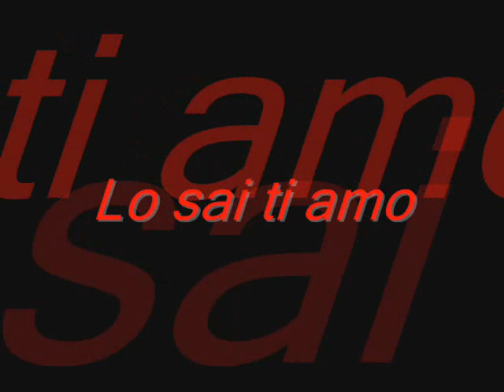Revolver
Revolver. Isabella. Santacroce